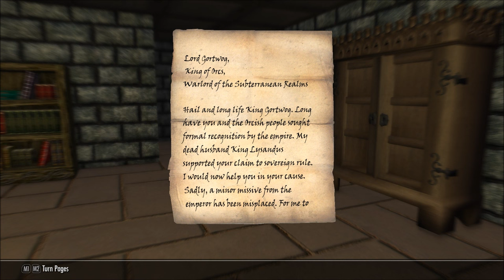Let's Play Skygerfall (Skyrim SE Mod), Part 18: The Emperor's Courier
(Part 3 of 3) We deal with both Queen Aubk-i and the Dowager Queen Mynisera, to get ahold of the man who delivered the Emperor's letter himself.

The Elder Scrolls II: Daggerfall and The Elder Scrolls V: Skyrim are properties of Bethesda Softworks LLC and ZeniMax Media Inc. I do not own any of the rights to these games, nor any of the material within this video. Thank you and enjoy your stay on Tamriel.